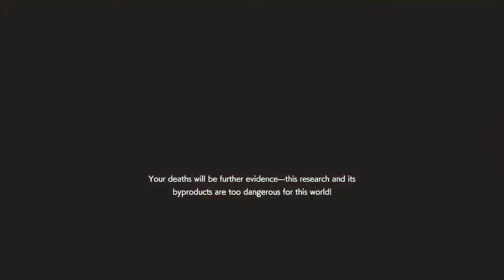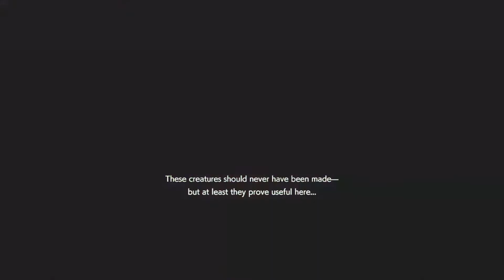Variety Creature Spam Annette match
Variety Creature Annette

Annette

Fury
Defense
Creature Efficiency

Zombie Dogs (3)
Licker-Regen Aura

Razor Claws II
Razor Claws III
Resilent Skin III
Miniature Reactor

Ne-a
Enhancing Vapor-Infection
Enhancing Vapor-Energy Leech
Enhancing Vapor-Berserker
Effiency Mod-Creatures
Generator Mod-Small
Imposter Zombie
Jester
Dealer
Tough Zombie